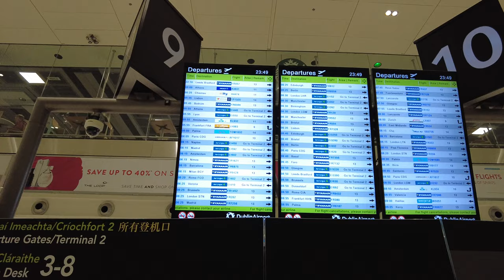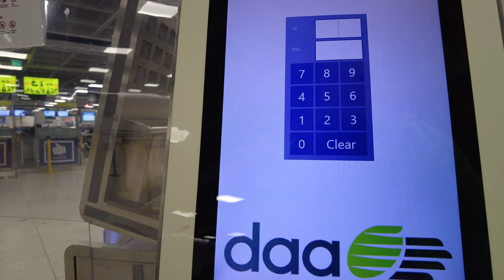Dublin Airport Tour 🛫 🛬 Terminal 1 June 2022, Ireland 🇮🇪